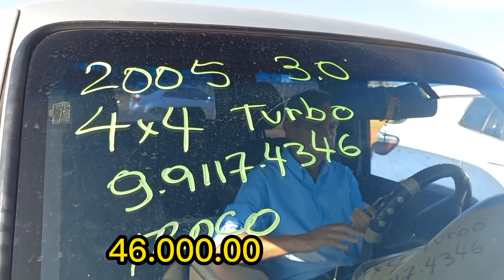só as camionetas a venda em Taguatinga DF top #2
só as camionetas a venda em Brasília  top #2 dia 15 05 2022 segundo vídeo do dia ok